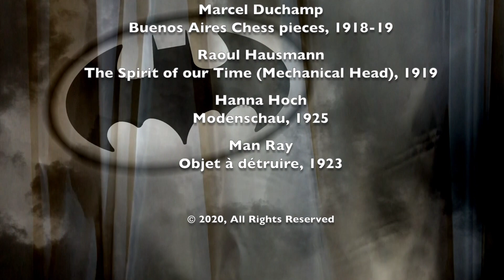Covid-eo #20 CoViDaDa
As the pandemic calls us into an unknown place, CoViDaDa builds an atmosphere in which layers of past, present, delirium, and corporeality are mixed. The poem was based on the writing experiences of Tristan Tzara and Willian Burroughs, with the clipping, collage, combination and recreation of excerpts from different books and songs that accompanied the author during social isolation. The music was inspired by the dadaism of this poem and some works for violin duo by Reinhold Glière and Henryk Wieniawski.

During this terrible Covid-19 Pandemic, Concrete Timbre has been meeting (virtually, of course) with D’moiselles to create short videos, new music, sound, texts, and images to share.
We're glad that we're still able to connect.

CoViDaDa
Poem by Ana Gabriela Dickstein
 Performed by Leo Erickson & Yvonne Erickson
Music Composed by Rodrigo Batalha
 Performed by Adam von Housen
Video by Robert Morton
 Featuring Dada Art by:
            Jean Arp, Lion, 1916
            Johannes Baargeld,  Typische Vertikalklitterung Dada, 1920
            Carlo Carrà, Manifestazione Interventista, 1914
            DC Comics, Bat Signal, 1942
            Otto Dix, War Cripples, 1920
            Marcel Duchamp, LHOOQ,  1920
            Marcel Duchamp, Buenos Aires Chess pieces, 1918-19
            Raoul Hausmann, The Spirit of our Time (Mechanical Head), 1919
            Hanna Hoch, Modenschau, 1925
            Man Ray, Objet à détruire, 1923

Concrete Timbre and D’moiselles wish and hope that everyone remains healthy and safe. And...
Thank those who are out there working to make life bearable.